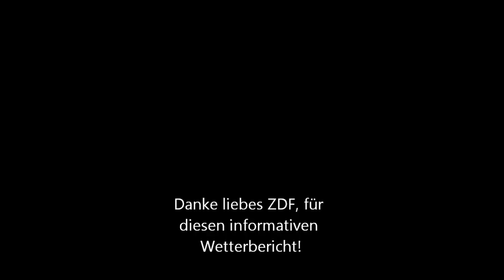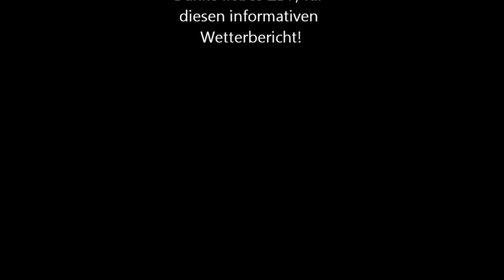Kondensstreifen im ZDF Wetterbericht 24.07.2012 Chemtrails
Sehr aufschlussreiche Erläuterung unserer gegenwärtigen Wetterlage, durch den ZDF Wetterbericht.

..::Bitte weiterlesen::..
Der Deutsche Bundestag hat die Petition am 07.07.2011 abschließend beraten und beschlossen: Der Petitionsausschuss bestätigt, dass im deutschen Recht keine spezifischen Vorschriften bestehen, die das Geo-Engineering im Luftraum ausdrücklich gestatten oder verbieten.

Bitte keine Schimpfwörter hier posten, weil keine FSK bei Youtube, safe the kids ;)

Be safe!